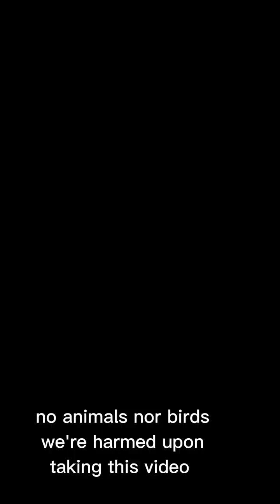cat miming sungkaban and the kalapating Magdalena..jj